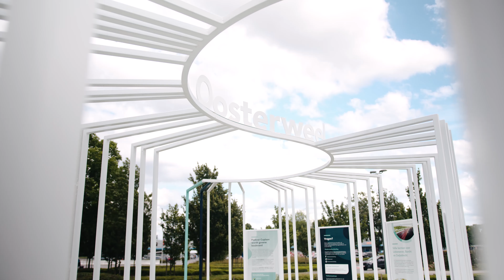Fisheye - Lantis Info Pavilion Oosterweel Connection